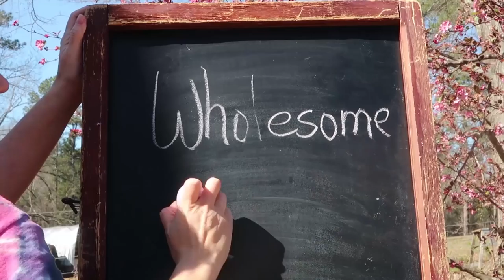Teach the Little Kids New Tricks Now You Two!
Letting our new kids out to the pasture for the first time! Making Dog decisions as we see fit.

Our Incubator and Egg Turner